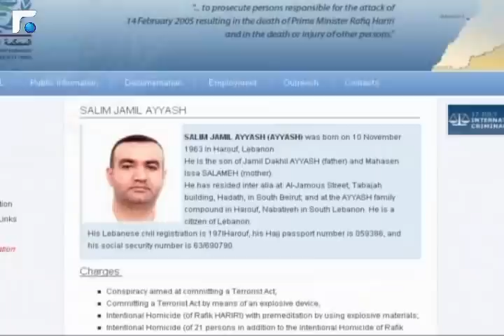النشرة الصباحية 22/12/2013